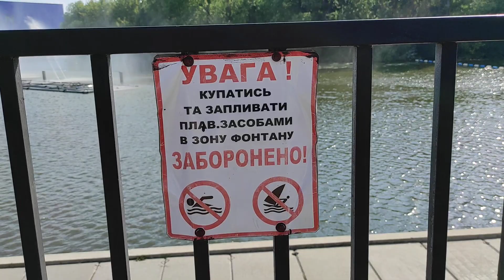Фонтан Рошен 🌞🥰україна винница жизнь супер лето мир орешек новости супер 👍❤️#2023 6 авг.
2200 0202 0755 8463 мир  rur  Игорь Брат
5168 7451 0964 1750 грн. ПриватБанк
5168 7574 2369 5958 US Dollars Privat Bank
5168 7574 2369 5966 💶 Евро Приват Банк